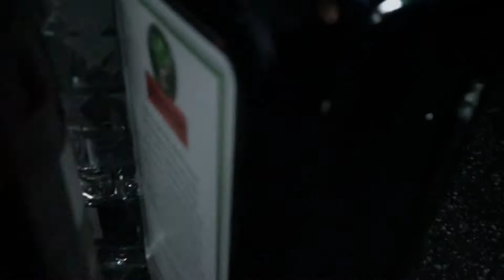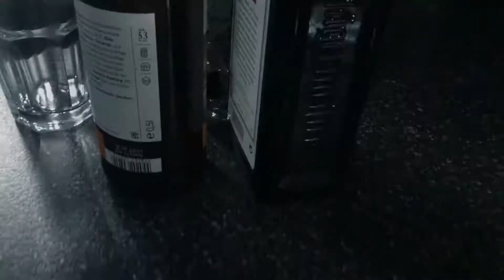Arktas vs. Bulpa || LBA 32tel [1/32] || prod. by Blanq Beatz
Rapper: Arktas
Prod. by Blanq Beatz

[Lyrics]
Hook
Bulpa ist jetzt da/
Die hook hab ich geklaut/
Denn er hat sie versaut/
Du hast recht. Der Sieger steht schon fest ja/
Egal wer es ist, ist es halt dein Gegner/

Part
Du sagst du bist der beste, bist ja n lustiger freak/
Denn das Intro hast du einfach falsch ausgekeyt/
Ich kann nicht mehr ist das etwas ne andere Farbe/
Das ist der Hammer da sterb ich doch sicher Instant vor lachen/

Ich könnt jetzt erwähnen Dein Video ist scheiße. Genau so wie dein Flow/
der direktvergleich der zeigt das schon. Du bist halt inhaltslos/
Denkst du bist jetzt lustig weil du dich hier zum Gespött machst?/
Ich bin lustiger als du. Und Vorallem halbwegs hörbar/

Tritt lieber zurück. Ey yo ich bin dir zu viel/
Doch mit einem hast du recht, ich bin der beste im Turnier/
Bulpa du spasti, lass lieber das battlen. Arktas ist lustig, hat Punches die treffen/
Im Internet unterwegs, finde das URD. Es wird dich ganz sicher kein Feature mehr retten/

Du bist kurz vorm Tod, ja man geh in das Licht/
Doch du bist so nervig Gott gibt dich zurück/
Du willst mich nicht battlen das erkenn ich doch blind/
Egal wie sehr du mir schmeichelst, ich lass dich nicht gewinn/